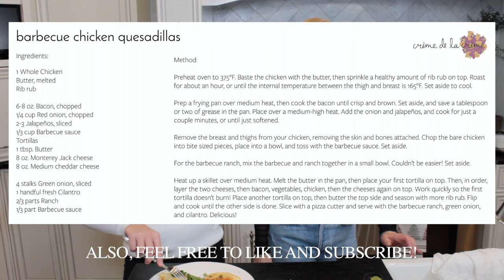How to Make Barbecue Chicken Quesadillas | Crème de la Crème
Hope you all had a wonderful thanksgiving! Are your arms full with thanksgiving leftovers? Use your turkey in this delicious and easy quesadilla recipe! Sick of turkey? Our easy roasted chicken should fit your fancy (; hope you all enjoy!